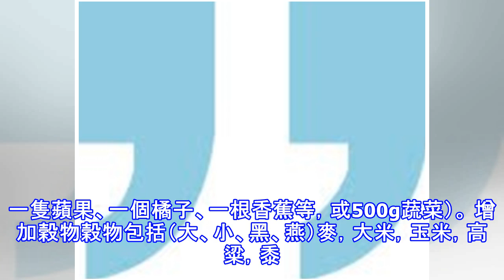寫給患者的信：生病不是你的錯，樂觀積極很重要！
你好！自從得知你患腫瘤以來，我一直牽掛著你的病情，內心一直沒有安靜過。你的病情好，我的心情就好；你的病情差，我的心情就差。前天是你接受手術的日子，我太遠，無法去看望你。趁休假機會，作為朋友，作為醫生，想與你談一談腫瘤的治療和康復問題，也希望這些內容對所有的腫瘤患者朋友有所幫助。戰略上藐視——樂觀不要自責雅君，患腫瘤不是你本人的錯誤，也不是你不善良，更不是你做了什麼壞事或者上輩做了什麼壞事。 很多腫瘤患者尤其是年輕腫瘤患者經常會問同樣的問題：我這麼善良，為什麼讓我患腫瘤？這樣的想法只會帶來三個心理結果：一是憤憤不平。認為上帝對自己不公平，人間對自己不公平；二是無限自責。認定自己或者家人一定做了什...